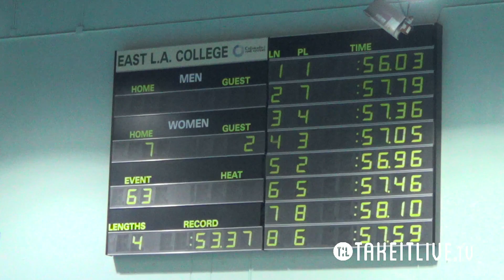E07 HF2 14tl079tv